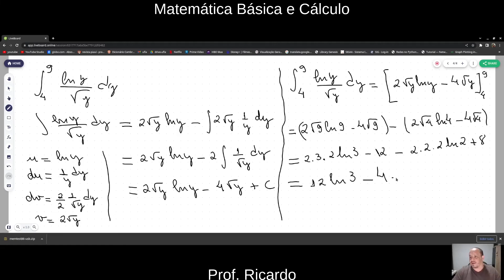Integração por Partes - 4